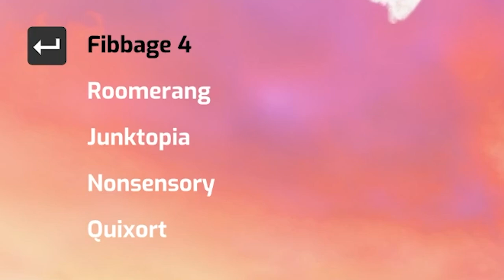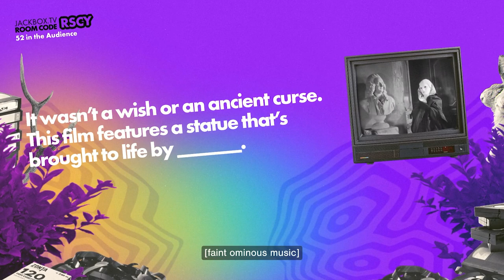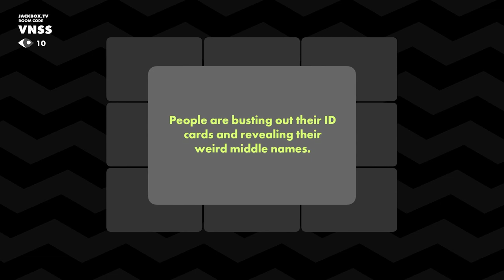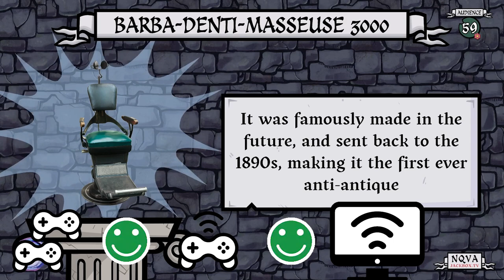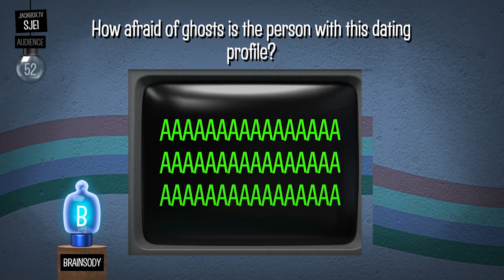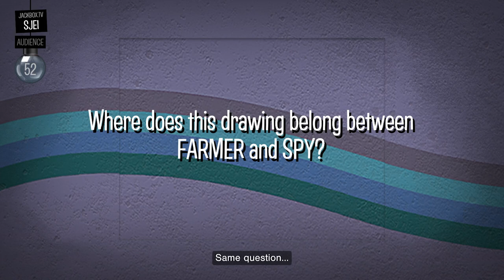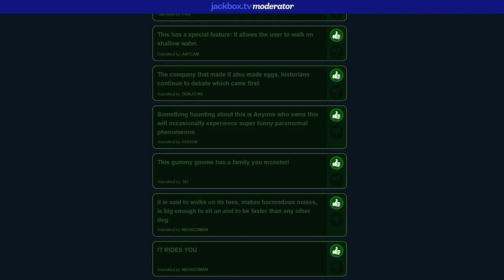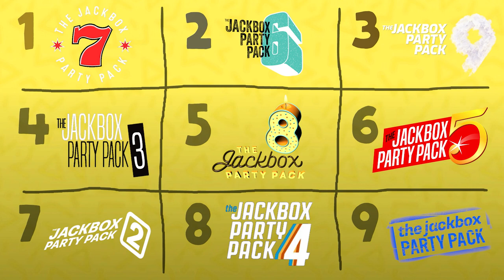The Jackbox Party Pack 9 Review & Individual Game Summary | Jackbox9 Review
Welcome to my The Jackbox Party Pack 9 Review! I think I went a little overboard last year, and did my best to reign in the length while including as much as I could. I feel pretty darn good about how this came out!

"Save your next party! 5 new games in 1 Party Pack: the trivia bluff-off Fibbage 4, the team test Quixort, the joke auction Junktopia, the silly guessfest Nonsensory and the reality TV game Roomerang."
I work to summarize and review every individual game from the Party Pack, as well as my overall review and impressions, including a JackBox Party Pack ranking at the end.

The Jackbox Party Pack 9 includes:

Fibbage 4 + Enough About You (2-8 players)
The classic bluffing game, where you must trick your friends and find the truth.
Roomerang (4-9 players)
Condenses a reality TV show into game of role playing.
Junktopia (3-8 players)
Buy up old junk, and raise it's value by giving them silly backstories.
Nonsensory (3-8 players)
Make your friends guess where on a scale your writing or drawing prompt fell.
Quixort (1-10 players)
Team based trivia game based around sorting lists.

00:00 Intro
01:54 Fibbage 4
07:20 Roomerang
12:37 Junktopia
18:23 Nonsensory
23:33 Quixort
29:09 Moderation Tools
32:16 Summary